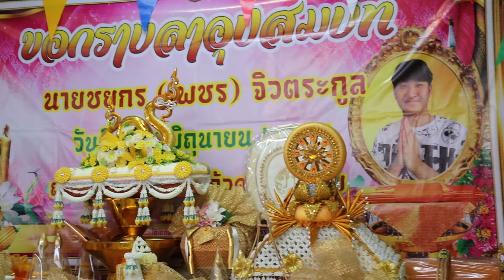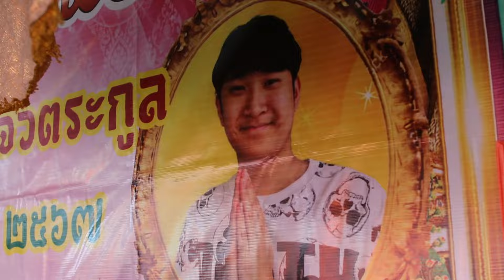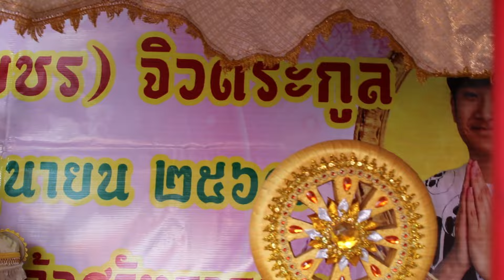บรรยากาศในงาน งานบวช ชยกร (เพชร) จิวตระกูล (แม่กุ้ง)8-6-67